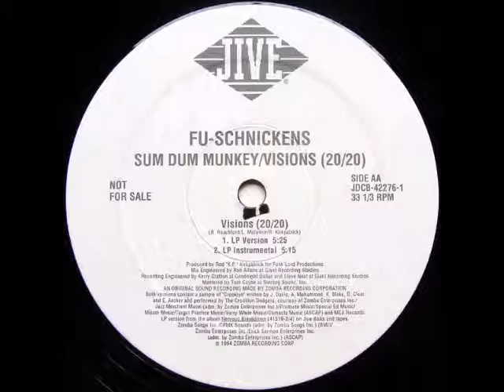Fu-Schnickens - Visions (20/20) (Instrumental)